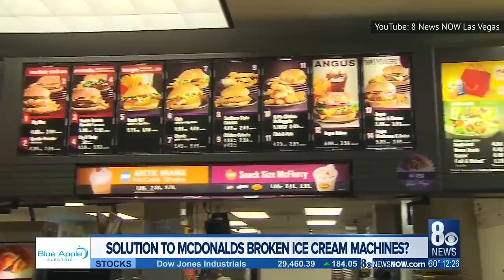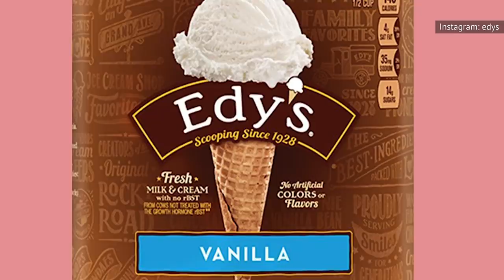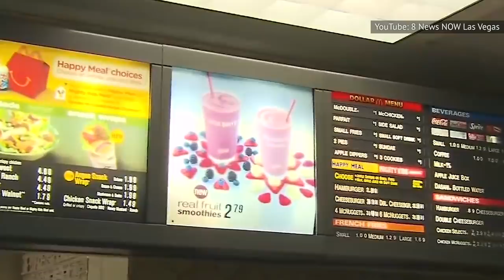What You Should Know Before Eating McDonald's Ice Cream Again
There’s a joke about the McDonald’s ice cream machine always being down, but it only shows how much people love the fast food chain’s dessert. Even if you get ice cream at McDonald’s regularly, there might be a lot you don’t know about it. Of course, plenty of rumors have circulated online (and even pre-internet) about what is really used in the ice cream, but there’s no truth in any of them. Their milkshakes and ice cream are made with dairy products, so you don’t have to worry about what your uncle told you at Thanksgiving. Let’s take a look at what you should know before eating McDonald’s ice cream again.

Recipe changes | 0:00
Reliable machines | 1:13
The international McFlurry | 1:55
Fake vanilla | 2:38
Pork fat rumors | 3:38
The truth of broken machines | 4:23
Internet rumors | 5:26